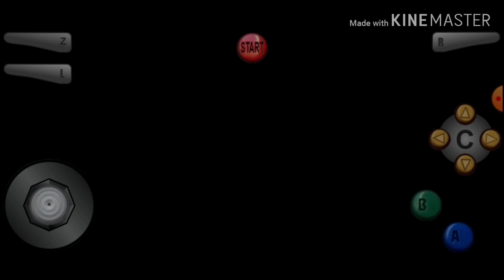Paper Mario Chapter 2 pt. 3/3: Tough Times in Dry Dry Ruins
We'll beat Tutankoopa later tonight